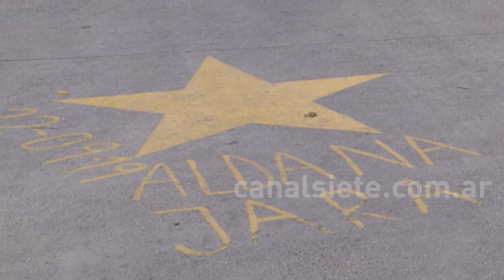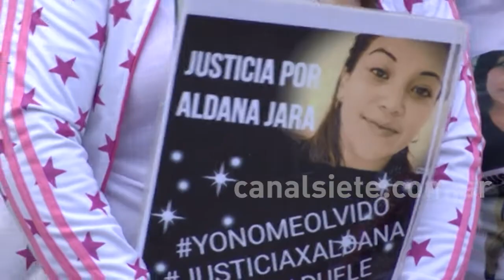Justicia por Aldana Jara: el miércoles comienza el juicio